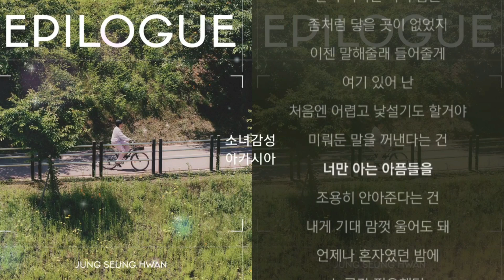정승환 - 너의 내일로부터. 1시간